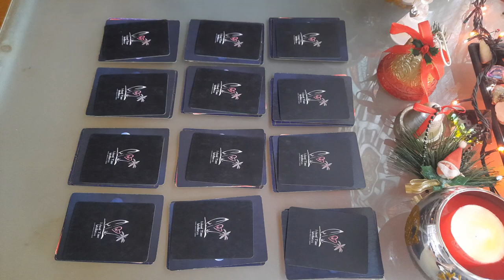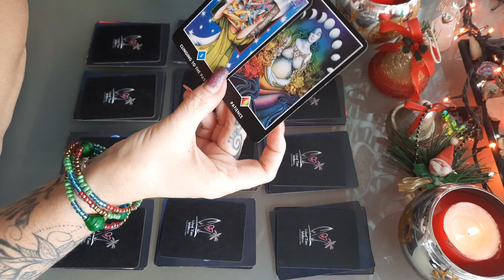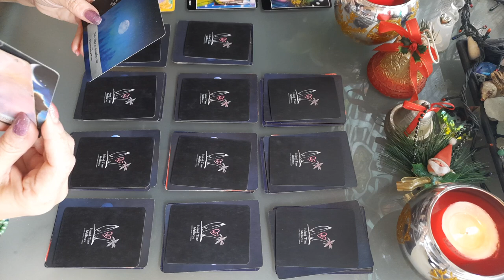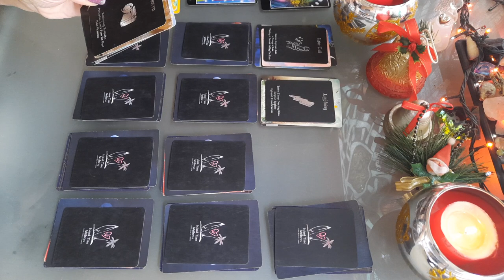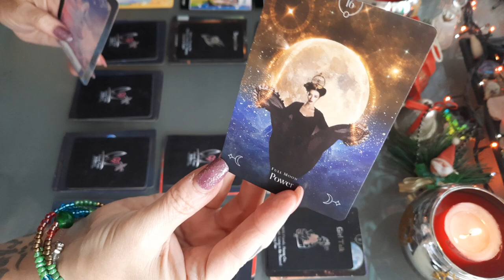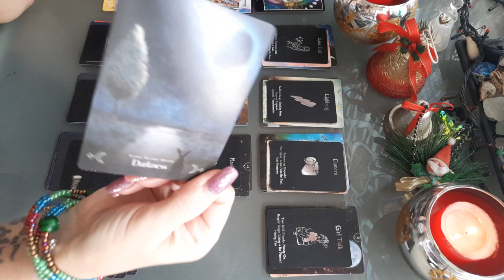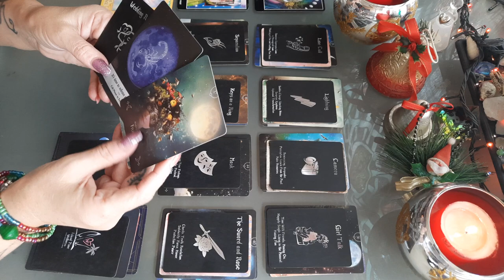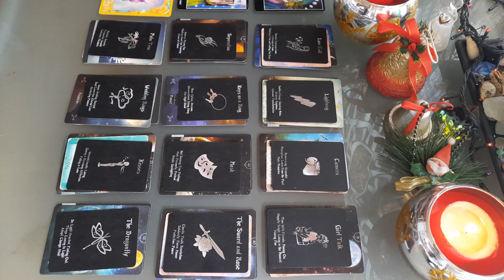Guidance Nouvelle Lune 🌑 DU 4 décembre 2021 en SAGITTAIRE ♐ - messages tous signes + amour 💘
Et éclipse totale 🌞 du soleil !

NOUVELLE LUNE DU 4 décembre 2021 , horoscope ORACLES , MESSAGES POUR CHAQUE SIGNES

Nouvelle lune DU 4 décembre 2021